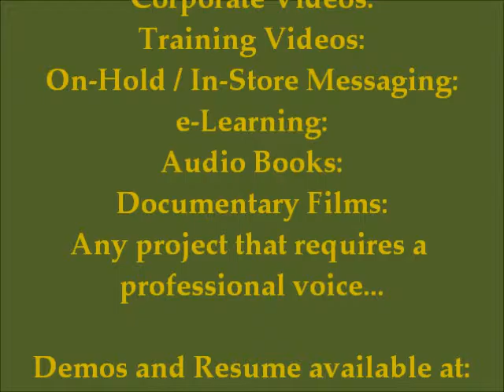Commercials 2014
Most recent Commercial Demo...